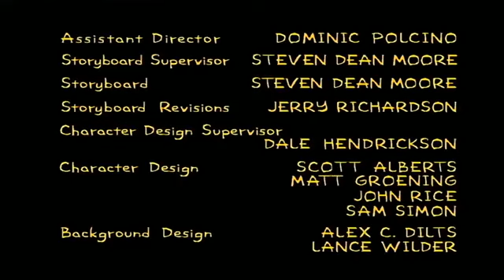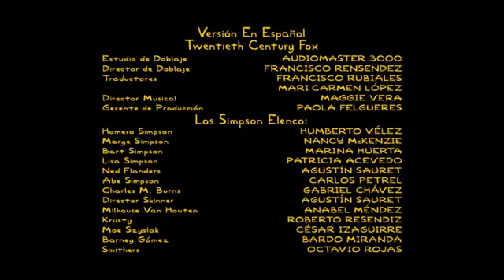The Simpsons end credits 3×13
Radio Bart Simpson
Radio Bart
I married Marge
Next episode
Lisa the Greek